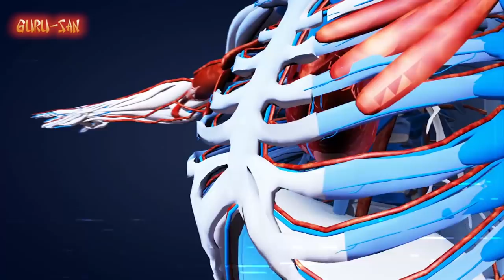"Os Mandamentos de Guru-San" - Epis 5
Os conselhos do mestre Guru San para uma vida saudável.

"Corre, salta ou anda. Energiza-te como o tigre, o macaco ou o panda"

Segue os mandamentos de Guru San!